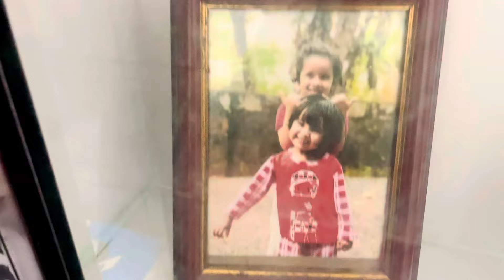My husband’s home tour